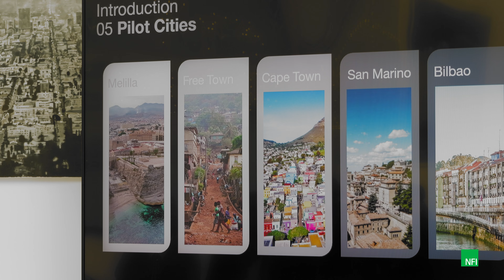Norman Foster Institute | 2025 Opening Week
Wrapping up the first week of the Norman Foster Institute's 2025 Master's Programme on Sustainable Cities.

From opening keynotes by Norman Foster and Kent Larson, Co-Directors of the NFI, to seminars on leadership, sustainable urban design and healthy cities—as well as engaging roundtables and student presentations—this first week laid the foundation for addressing the challenges of urbanisation and climate change, paving the way towards more sustainable and resilient cities.